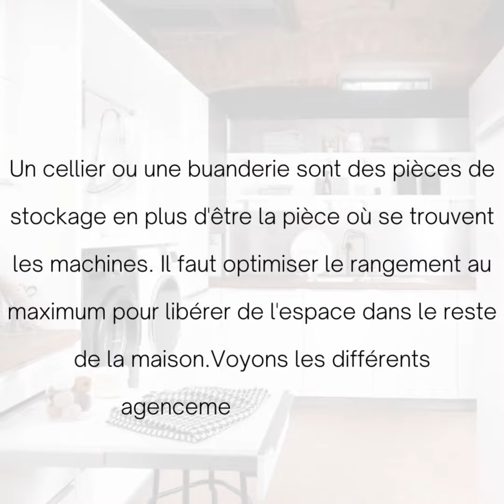Agencement buanderie #3 : Meuble haut de buanderie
Un cellier ou une buanderie sont des pièces de stockage en plus d'être la pièce où se trouvent les machines. Il faut optimiser le rangement au maximum pour libérer de l'espace dans le reste de la maison.Voyons les différents agencements en hauteur.
Je suis Isabelle Pommé et je conçois des aménagements, agencements et décorations d’espaces intérieurs pour les particuliers :
🔸️ Aménagement : organisation de l’espace afin de définir l’utilisation de chaque zone de manière optimale et ergonomique.
🔸️ Agencement : meubler les différentes zones, Bera Cosina travaille en direct avec des fabricants de meubles sur-mesure pour toute la maison.
🔸️ Décorer : travailler l’esthétisme et la définition visuelle des espaces.
🔸️ Pour toute la maison :
Cuisine, dressing, chambre, buanderie, salle de bains, living.
🔸️ Conception et installation de mobilier pour personnes à mobilité réduite.
🚩Zone d'intervention : 64, 65 (ouest), 40 (sud), 32 (sud ouest) ou à distance